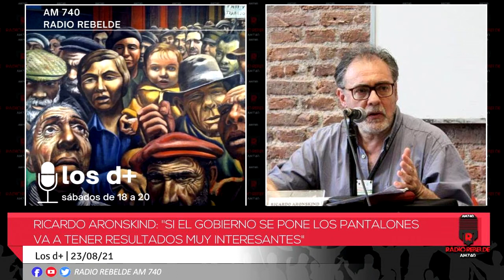Ricardo Aronskind: "Si el gobierno se pone los pantalones va a tener resultados muy interesantes"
Entrevistamos a Ricardo Aronskind, Licenciado en economía, Magister en Relaciones Internacionales, Investigador y Docente.
PROGRAMA: LOS D+
Todos los sábados de 18 a 20 hs
Con Diego Kraljevic y Carlos Marquez
Por AM740. RADIO REBELDE